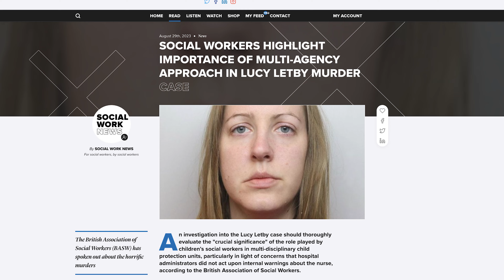The case of Lucy Letby - through a social work lens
On 21st August 2023, Lucy Letby was sentenced to life imprisonment with a whole life order for the seven murders and seven attempted murders committed against 13 infants.

On this week's special in-person episode of Social Work Radio, the mood is more sombre as Vince and Tilly sensitively explore the harrowing case of the serial killer through a social work lens.

Join the conversation every Friday, with your preferred podcast provider.